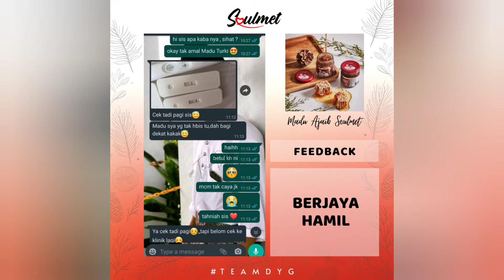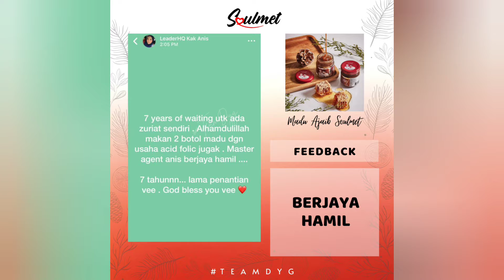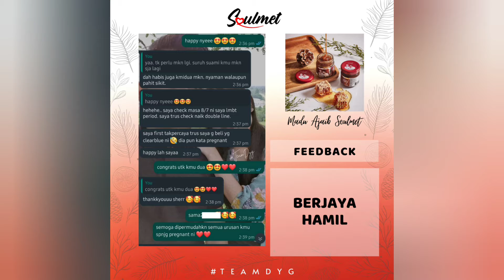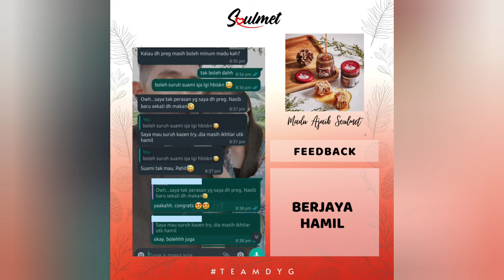TeamDyg Feedback Berjaya Hamil Asbab Produk Soulmet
oleh kerana sis Dyg terima banyak berita baik terutama Berjaya Hamil Asbab Madu Ajaib Soulmet & Soulmet For Men so here we go !

semoga manfaat Madu Ajaib Soulmet atau dikenali sebagai Madu Turki ini bertebaran seluasnya.

video ini khusus buat kenang kenangan bersama pelanggan kami ❤️